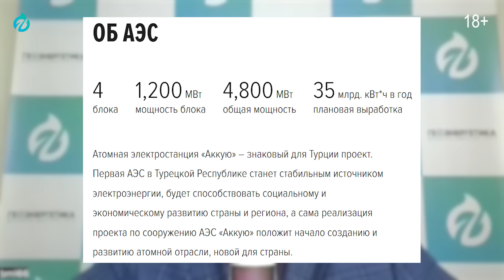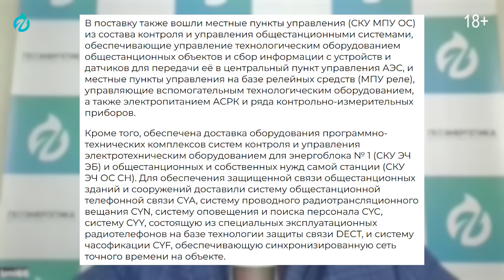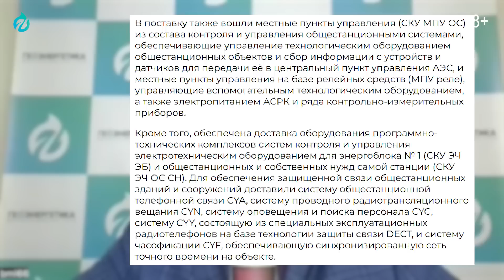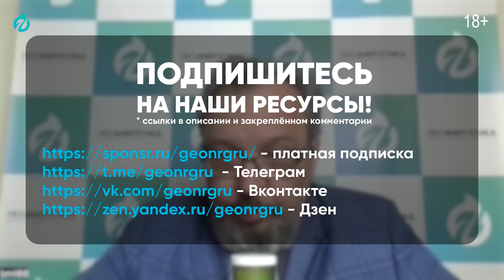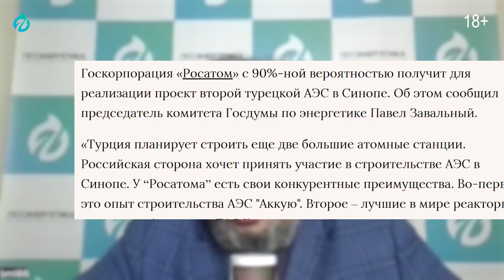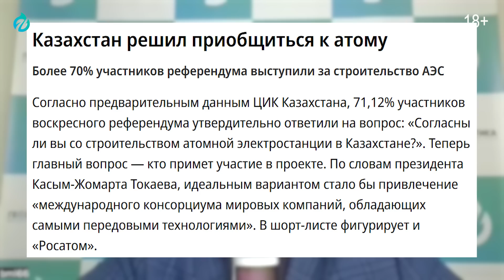Вторая АЭС в Турции: Эрдоган заказал у России НОВУЮ АЭС?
Турция: Эрдоган предложил России построить вторую АЭС, не расплатившись за первую! Что стоит за этим сенсационным заявлением? Обсуждаем строительство новой атомной электростанции в Турции, геополитическую многовекторность Эрдогана и конкуренцию РФ с другими странами. Разбираем финансовые и технологические аспекты проекта. Зачем Россия будет строить вторую АЭС Эрдогану, тем более в стране НАТО? Опять за наш счет? Расскажет Борис Марцинкевич в новом видео Геоэнергетика Инфо

0:00 Эрдоган предложил Путину строить вторую АЭС
1:15 Аккую – полностью российский проект. Турция и Россия
4:10 С-400 защищает Аккую? АЭС под защитой российских систем ПВО
6:15 Синоп: выбор для новой АЭС в Турции. АЭС имени Нахимова?
8:30 Кто профинансирует вторую АЭС в Турции? Какая выгода для России?
11:00 Санкции и АЭС Аккую Siemens провалился, Китай помог!
12:45 Казахстан выбирает: Россия, Франция, Китай или Южная Корея?
14:00 Многовекторность Эрдогана: что означает выбор Росатома для Турции